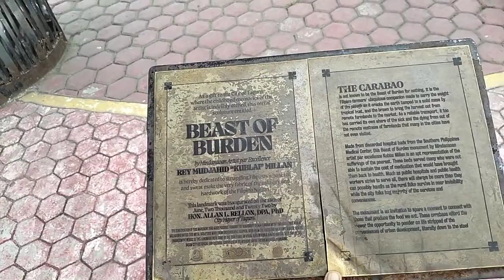The Carabao is the farmers lifetime partners in enhancing and uplifting their way of living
The  Carabao is the life's partner of a farmer, Carey's burden weight, used for cutting furrows in the soil and turning it over, especially to prepare for the planting of seeds